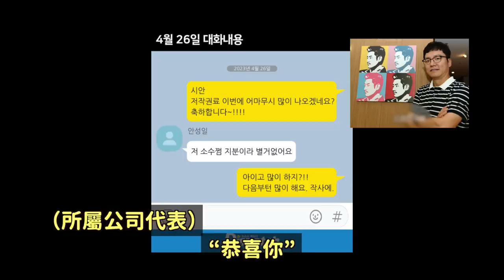最新通話錄音曝光..D社爆料FIFTY FIFTY事件的幕後黑手？/韓網爆笑的